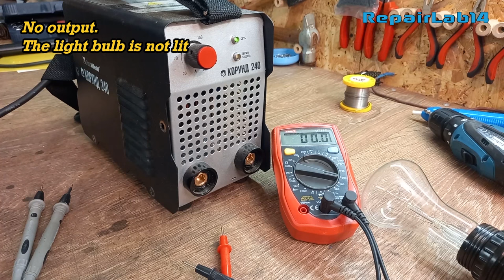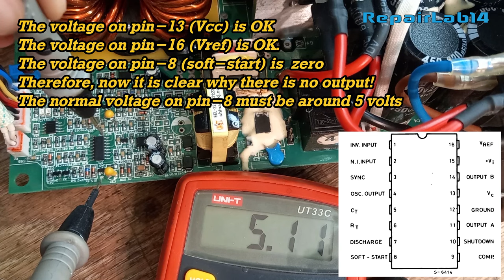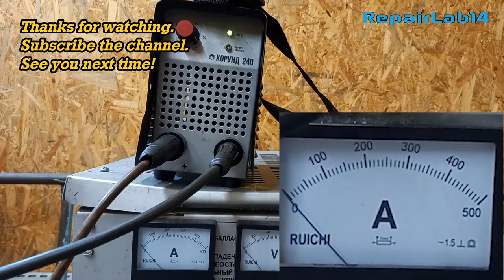No output. Repair of a welding machine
Repair of an extremely low cost inverter. No output voltage.